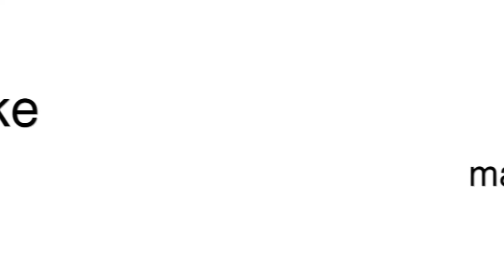5 Seconds Of Summer » calum and luke making each other laugh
cake is superior FIGHT ME

shorturl.at/dhosS